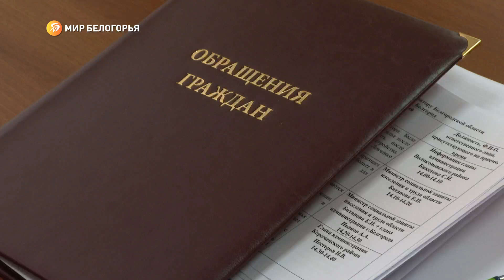Первый личный приём губернатора в новом году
У губернатора Вячеслава Гладкова сегодня — первый в этом году личный приём граждан. Задать свой вопрос главе региона в Белгороде записалось более полусотни жителей области.

Соблюдены все санитарные нормы. Перед началом приема каждый из посетителей сдал экспресс-тест на ковид, вне зависимости от наличия сертификата о пройденной вакцинации либо перенесенной болезни.